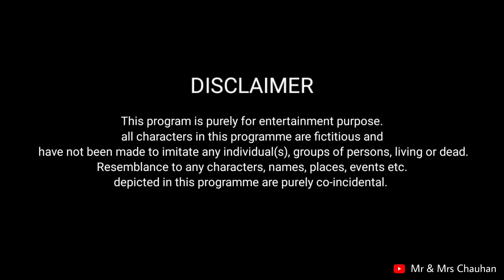Padosi Dusri Padosi Se Koi Cheez Share Nahi Karti || Sharing Is Caring || Mr & Mrs Chauhan